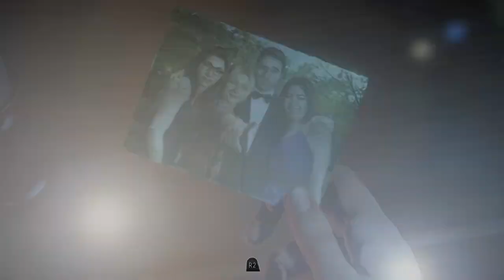Emily Is The Worst Character